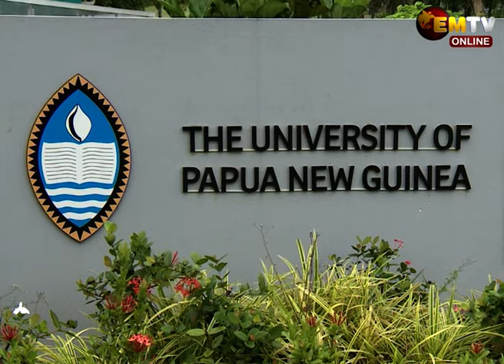PNG UPDATE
The 2024 PNG Update, will be held at the University of Papua New Guinea’s Waigani campus from the 21st to 22nd August.